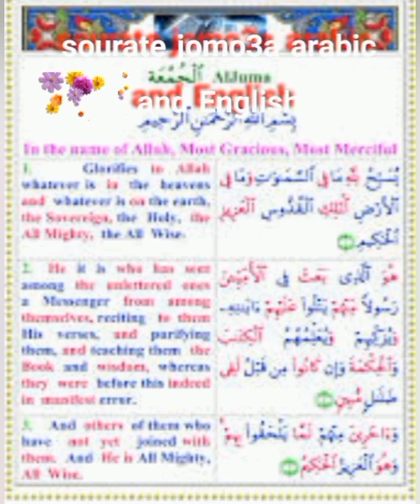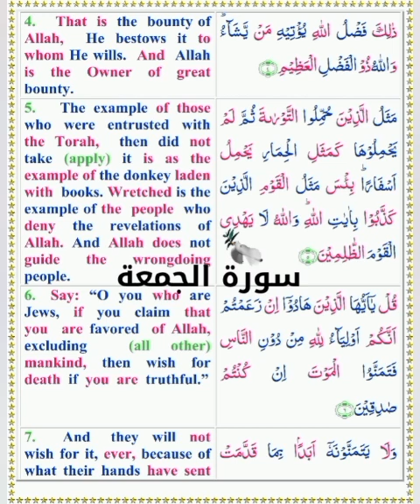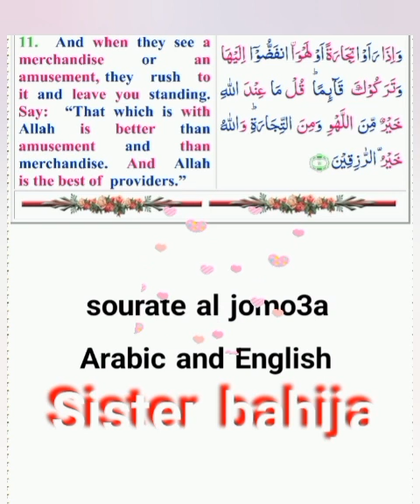قرآن كريم سورة الجمعة مع التفسير بالانجليزي quran sourate jummah arabic English sister bahija